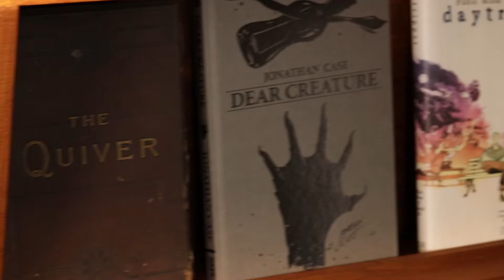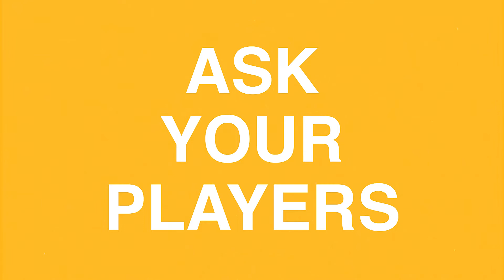How To Be A Better Dungeon Master | Table Top RPG Guide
You wanna be a better DM? So do I!
Here are 10 things I've learnt from playing Dungeons and Dragons and creating a Table Top Role Playing podcast with my own TTRPG System.

Here is our guide on how to be a better Dungeon Master / Game Master no matter what system you are using or the type of players you have or the amount of time!

Have any questions, comments or suggestions? We read every single comment/message sent to us so we'll be sure to get back to you : )

    LISTEN TO OUR PODCAST!!

It's called 'Dark Tides' and you can find it on Spotify, Apple Podcasts and Google Podcasts!

    CONTACT / FOLLOW US USING THESE HANDY LINKS!

    WE HAVE OTHER CHANNELS!

    SOME THINGS WE'VE DONE YOU MIGHT LIKE

    WHO ARE WE & WHAT DO WE DO?

C&B Corp is a YouTube channel run by Chester Lidden and Bejae Ingate. Together we make videos centred around comedy, creativity and filmmaking. Simply put we love making YouTube videos, we have a lot of fun doing it and we hope you have fun watching them!

Our YouTube Content includes:
* Short Films
* Mini series'
* Vlogs
* Comedy videos
* Chat videos
* Movie/TV/Game Reviews
* Other stuff
* More other stuff
* Basically whatever we feel like : )

We're also always up for freelance film opportunities and helping people out with the gear we have and the occasional few skills we've picked up here and there on the way.